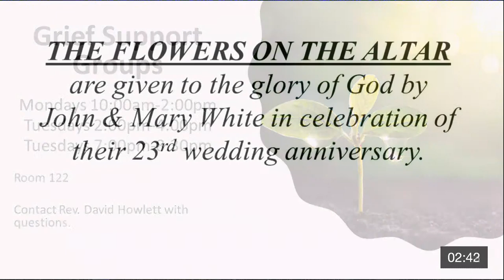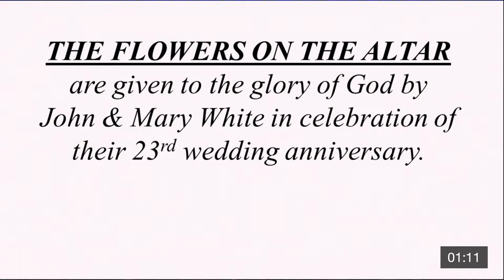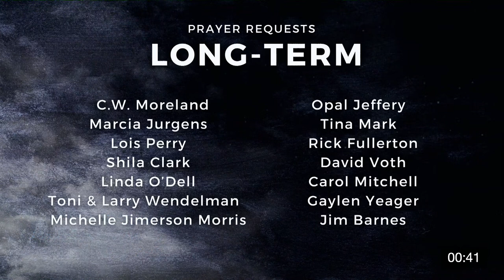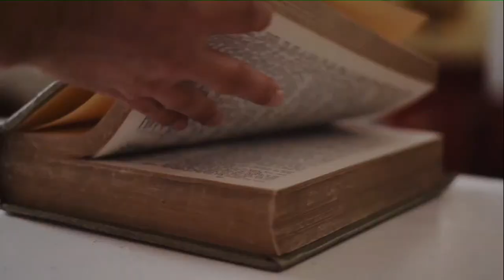February 5, 2023 - Contemporary Worship